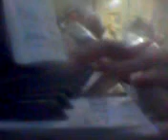ﾞ 木枯らし ﾞ (続き 練習ちう MOL005